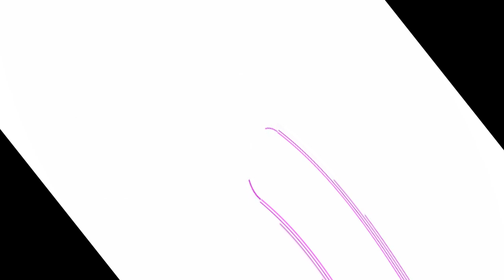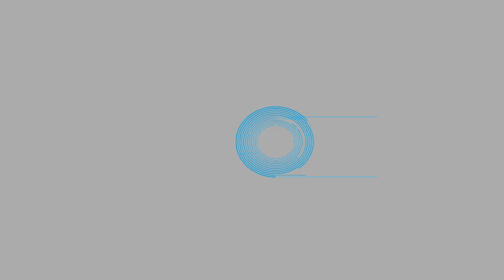ACB Logo Effects (Preview 2B V35 Effects)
Credit to ACB
by Bee Media